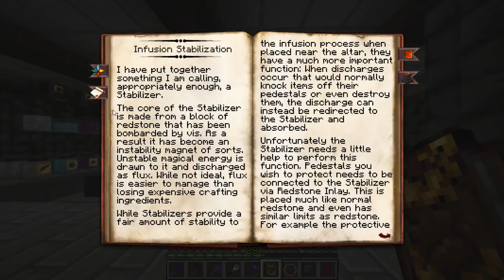Let's do Thaumcraft 6 - "New Stabilizers" - Ep34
In BETA26 we get a new type of infusion stabilizer, so let's try it out.  Also, we get the tree farm up and running.